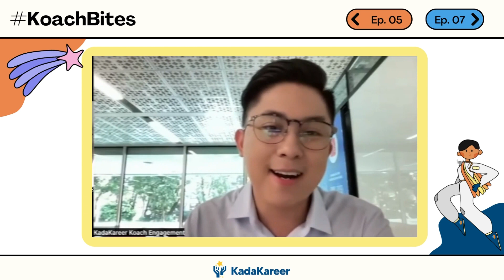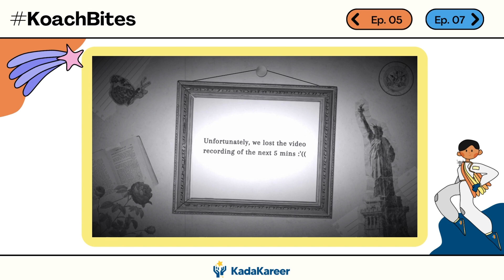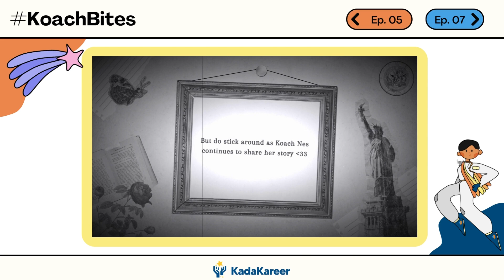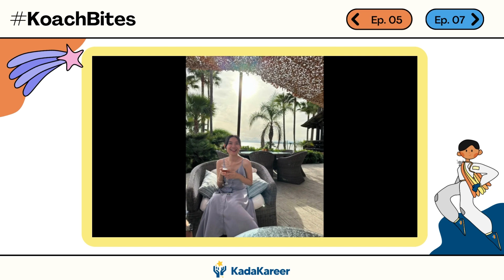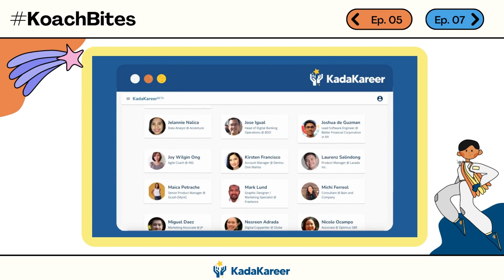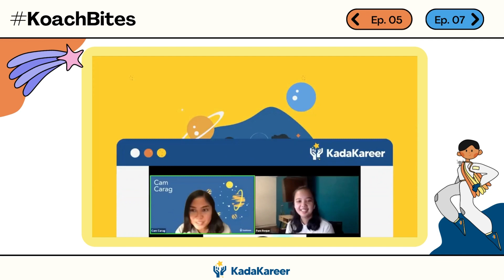KoachBites Episode 6: From Industrial Psychology to Content Strategy with Koach Nes! 💭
Meet the Senior Content Marketing Specialist of Booth & Partners who is also a master's student in Spain with a non-linear career growth. Let's listen to Koach Nes' story!

Catch the sixth episode of KoachBites! From Industrial Psychology to Content Strategy with Koach Nes! 💭

She started with a Bachelor of Arts in Psychology and interned in human resources, but it didn't make her happy. She switched to becoming a copywriter and social strategist, where she overcame her fear of public speaking by pitching presentations to clients.

Her career advice? Take a pause and reflect before taking the next step.

As Koach puts it, "When it comes to career, it's not something you discover right away after graduation. Take the chance to step back and reflect." In today's fast-paced world, where most of us are moving too quickly, it's essential to take a breather and assess what's not making us happy.

FOLLOW KOACH ENA ON HER SOCIALS !

🚀ABOUT KADAKAREER
KadaKareer is an ed-tech nonprofit that provides free career development services to Filipino students. We aim to narrow down the gap between Filipino students, job seekers, and professionals in career core problems— knowledge, skills, exposure, and network.